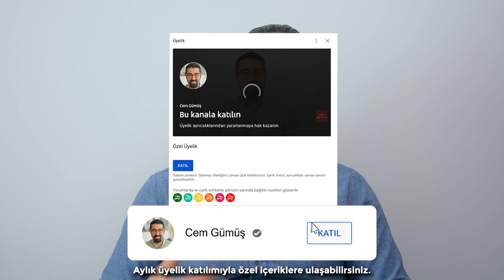Neden Sürekli Kaygılıyım?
►►"Kendinin Terapisti Ol" Kitabımla, 4 Basamaklı Sistemimi Öğrenin. E-Kitap İçin Tıklayın

Sürekli diken üzerinde ve kaygılı bir ruh halinde olmak yaşam kalitesini oldukça azaltmaktadır. Eğer kendinde bu tür bir durum varsa hem kendinin hem de yakınlarının yakındığı önemli bir sorun haline gelebilir. Çok boyutlu bir sorun olduğu için çoğu zaman neden sürekli kaygılı olduğunu anlayamayabilirsin. Bu videoda karmaşık ve bunaltıcı gelen kaygı halinin nedenlerini analiz edip ne tür çözümlerin olabileceğini anlatıyorum.

Klinik psikolog ve psikoterapi uzmanı olarak aşağıdaki durumları yaşayan yetişkin yaştaki kişilere destek oluyorum:

✔️Kronikleşen stres ve beraberinde gelen sorunların nedenlerini ve çözüm yollarını keşfetmek isteyen,
✔️Geçmişte yaşadıkları travmaların/bitmemiş meselelerin devam eden etkilerini bitirmeye kararlı,
✔️Sırtındaki görünmeyen yükleri bir kenara koymaya istekli,
✔️Sorunlarını kendisini rahat ve güvende hissettiği bir çerçevede işlemek isteyen,
✔️İlişki becerilerini artırmaya ve huzurlu ilişkiler yaşamaya ihtiyaç duyan,
✔️Artık 'biliyorum ve uygulayabiliyorum' demek isteyen,
✔️Daha kaliteli bir yaşam için faydalı olabilecek şeyleri öğrenmeye çalışan…

Sen de bir şeyler yapman gerektiğini hissediyor ancak nereden ve nasıl başlayabileceğini bilmiyor olabilirsin.

Değerli zamanını, enerjini ve kaynaklarını iyi değerlendirebileceğin bir adrese ihtiyaç duyabilirsin. Bu yüzden iyi bir psikoterapi uzmanı mesleki ve kişisel olarak donanımlı olmalıdır.

Bu amaçla lisans ve yüksek lisans eğitimimin dışında yurt içi ve yurt dışında birçok uzun süreli psikoterapi eğitimi aldım.

Psikoterapi çalışmalarımın yanı sıra, ilgi alanlarım doğrultusunda eğitim, süpervizyon ve bilimsel araştırma faaliyetlerinde bulunuyorum.

Avrupa EMDR Derneği onaylı sertifikalı EMDR terapisi uzmanıyım. 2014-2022 arasında Türkiye EMDR Derneği'nin (EMDR-TR) denetleme kurulu başkanlığı görevini yürüttüm.

Almanya merkezli World Association of Positive and Transcultural Psychotherapy onaylı sertifikalı Pozitif Psikoterapi uzmanıyım.

Uzm. Psk. Cem Gümüş
ÖNEMLİ NOT:
YouTube kanalımda düzenli olarak yayınlayacağım videolarla bilgi ve deneyimlerimi seninle paylaşmak istiyorum. Burada da bu içeriklerin ses kaydını paylaşıyorum.

Muhtemelen yüz yüze çalışma fırsatı bulamasak da kişisel gelişimine videolarım üzerinden katkı sağlamak istiyorum. Burada seni uyarmak istediğim önemli bir nokta var.

Faydalı olduğunu ve işe yaradığını gördüğüm birçok bilgiyi seninle paylaşacağım. Bu bilgiler eğitim/danışmanlık düzeyinde olacak. Dolayısıyla videolarımı izlemen bir terapi desteği aldığın anlamına gelmiyor.

Psikoterapi, özel ve farklı bir derinliği-dili olan bir süreçtir. Farkındalık düzeyini arttırmak, uygulamaya dökebilmek ve yaşanılan güçlükleri çözümlemek konusunda birçok çalışma yapıyoruz.

Kendi seanslarımda çok daha derinlikli ve kişiye özel bir yol izliyoruz.

Videolar üzerinden birçok değerli bilgiyi öğreneceksin ama bunları gerçekten sindirmek ve hayata geçirmek emek ve zaman gerektiriyor. Eğer bu çabayı göstermeye niyetliysen kanalımdaki içeriklerden yararlanabilirsin.

Psikolojik sorunların tanı, değerlendirme ve çözümü için bir uzmanla (klinik psikolog ve psikiyatr gibi) yüz yüze görüşmek gerekir. Dolayısıyla bu tür bir beklentin ön plandaysa adım atmak için burada daha fazla vakit kaybetmeden bir uzmana başvurmanı tavsiye ederim.